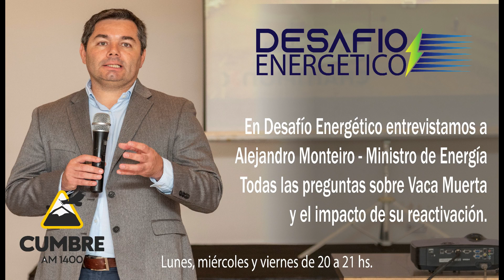Alejandro Monteiro - Ministro de Energía y Recursos Naturales - Parte 4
Hay preocupación en el sector empresarial en relación a la posibilidad de que comunidades mapuches puedan retrasar el gasoducto, cómo está trabajando el gobierno en ese sentido?